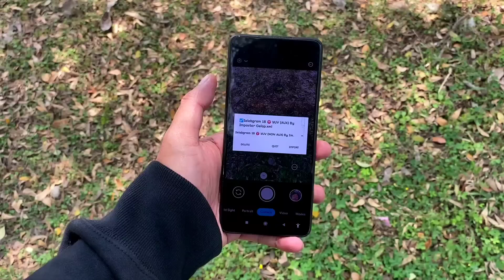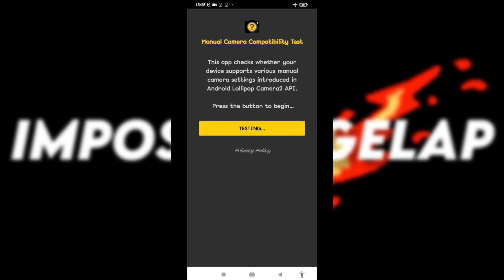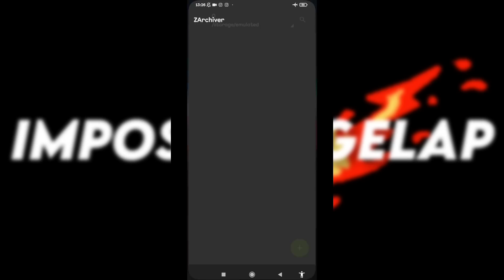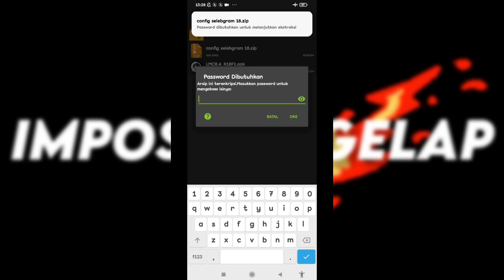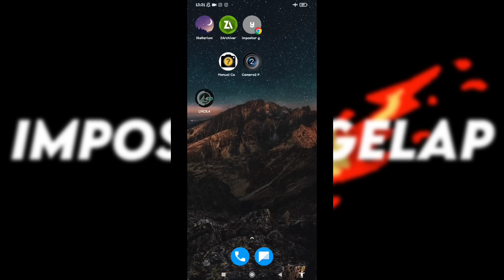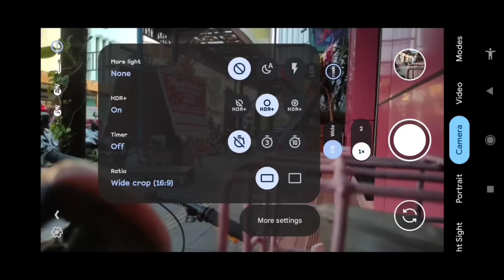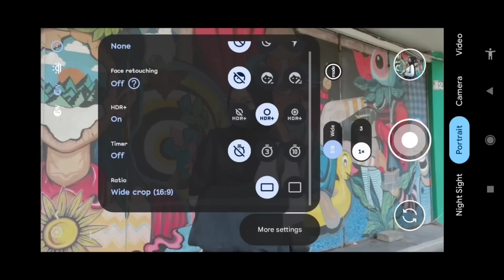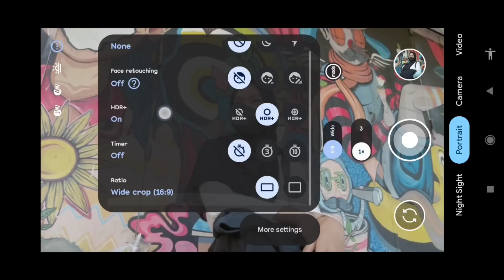Kamera HP makin detail pakai ini‼️Gcam lmc 8.4 config selebgram 18 (Support banyak HP) 😱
SPECIAL REVIEW APLIKASI KAMERA ANDROID GCAM LMC 8.4 R18 DENGAN CONFIG TERBARU, SELEBGRAM 18 CONFIG BY IMPOSTOR GELAP PASTINYA

Thanks to :
Hasli Developer